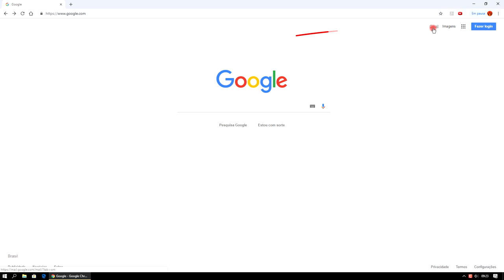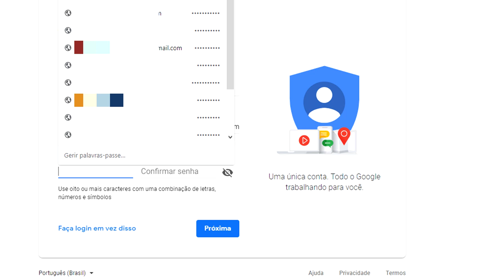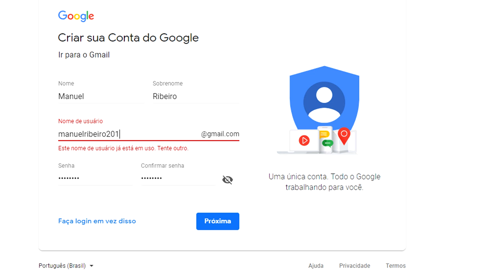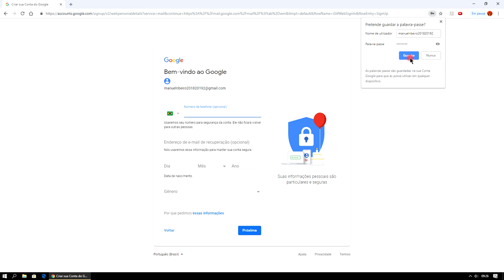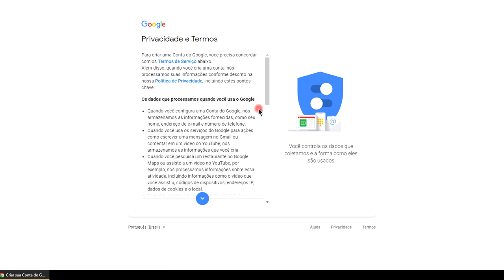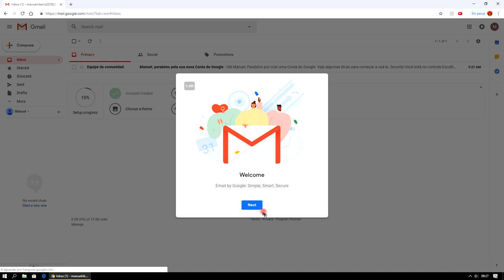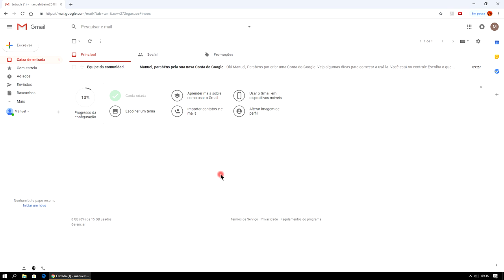Como criar conta Gmail passo a passo 2018 2019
Olá, vamos Aprender Como Criar uma Conta no Gmai 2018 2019, Como Fazer um Email Gmail 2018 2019, Como Fazer um Gmail Passo a Passo 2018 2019. Como Criar Gmail Grátis. Tutorial:

Tags extras:
criar conta no gmail 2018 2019
criar gmail gratis 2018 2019
como criar uma conta no gmail 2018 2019
como criar uma outra conta no gmail 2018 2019
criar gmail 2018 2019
como criar gmail 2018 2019
como criar uma conta no gmail pelo pc 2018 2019
criar gmail para empresa
como criar um email no gmail 2018
não consigo criar conta no gmail 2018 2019
criar gmail empresa 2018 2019
como criar uma conta no gmail no pc 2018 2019
como criar uma conta do google e do gmail 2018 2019
criar conta gmail fake 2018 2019
como criar um email – passo a passo – 2018 - celular – gmail – google play
como criar uma segunda conta no gmail 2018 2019
como criar um email grátis no gmail fácil e rápido 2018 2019
como criar outra conta no gmail no celular 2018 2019

▼ SIGA/CURTA ▼